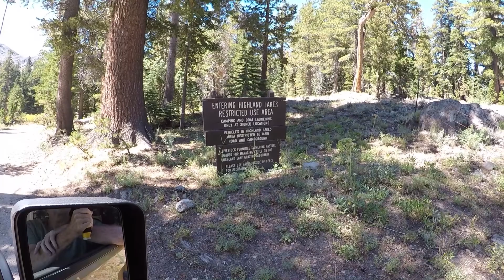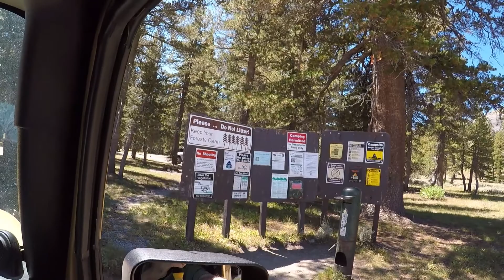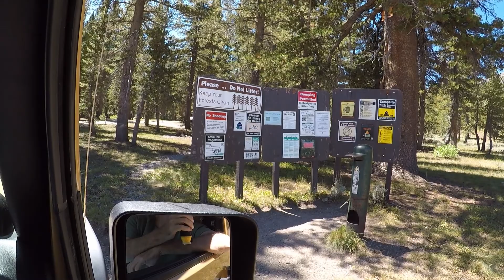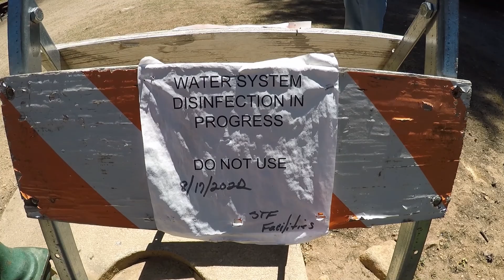Highland Lakes Campground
We spend a couple nights at Highland Lakes Campground.
Located off California Highway 4.
The Turnoff to highland lakes road is 13 miles past Lake Alpine.
The 2 lakes are beautiful and clear.
You can Kayak on them and the Trout Fishing was good.
It is $12 a Night to camp there.